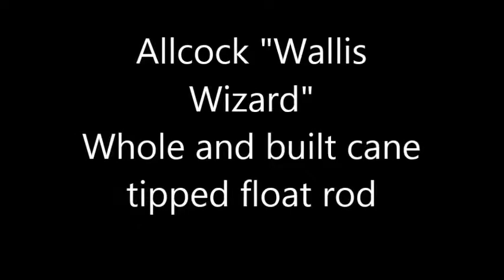Allcock Wallis Wizard 3 piece float rod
This is my early Allcock "Wallis Wizard" 3 piece, whole and built cane tipped float rod.